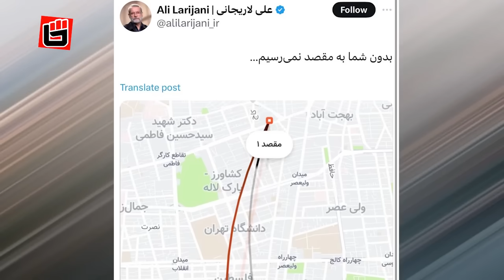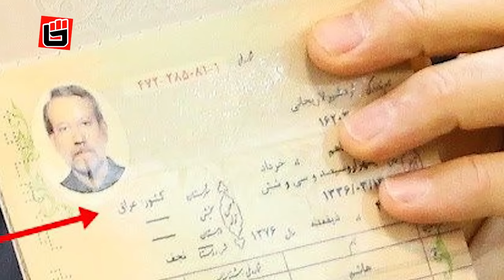بیلاخ لاریجانی به «رئیسی و رفقا» در ثبت نام انتخابات/ افشای دلیل عصبانیت شورای نگهبان از روحانی